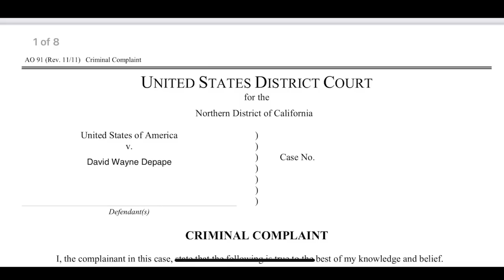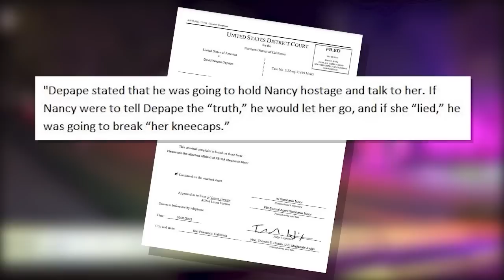Federal charges filed in attack on Paul Pelosi